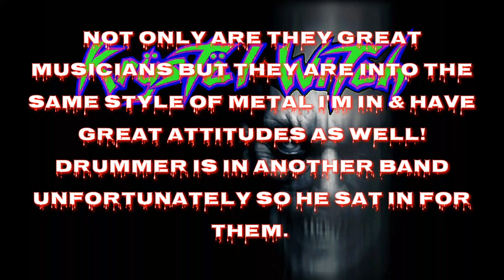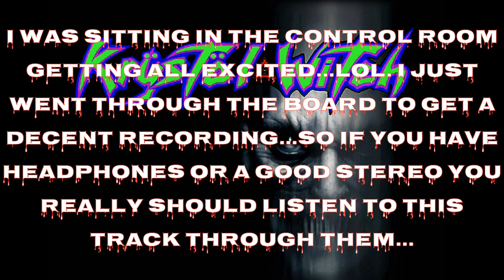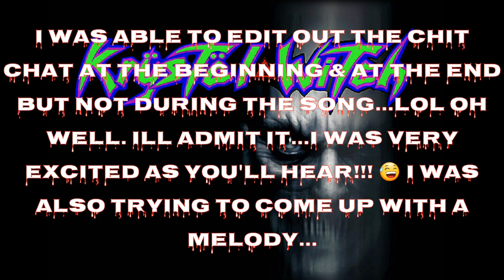Krystal Witch audition track.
Been auditioning new players for the new line up of the metal band Krystal Witch. I've decided to upload the best auditions so youtubers can give us your unbiased thoughts about ea track you hear. New Krystal Witch line up will be the best to date and with a completely different sound and feel. Krystal Witch will be moving away from the regular Metal they've done for years. Kinda like Iron Maiden, Dio etc.. and moving on to Progressive/Thrash type of music. Go to the Krystal Witch fan site in fb and follow KW and stay briefed on the auditions and just KW news in general. I'll be updating the fan page now that I've start auditioning and ready to get bk out on the road with the new Krystal Witch!!! Have a great up coming wind guys.